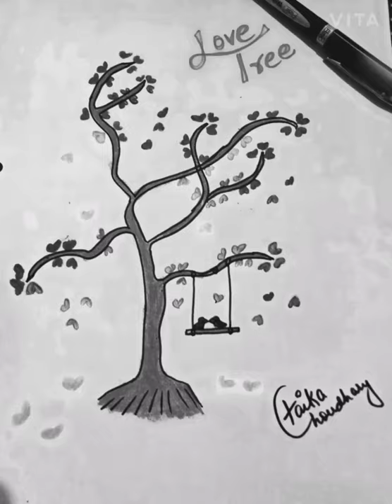Art of love tree/ sketch of tree/ Heart tree/ Status of art love tree💗🌲